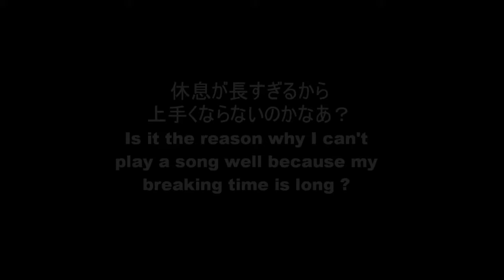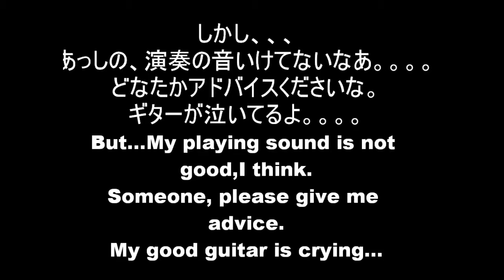Break time in my practice 1 : Tricｋy play of Michael Schenker and etc.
練習中の休息ターイム。
こんなことばっかやってるから上手にならないのかなあ。
途中の弾きながら歌いはひどいです。。。。まだ時期尚早ですね。。。
まあ、いつも弾きながら歌うのは楽しんでます。。。。Looking for love, Shapes of thingsなども歌いながら弾くと楽しいです。。。。リズムの練習になるし。。。
のわりには、リズム外してるけど。。。。